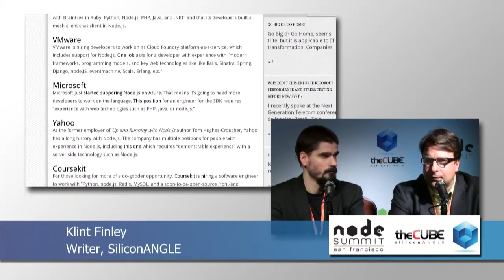Day 1 Wrap Up - Node Summit 2012 - theCUBE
The Cube - Node Summit 2012 - Day 1 Wrap Up with John Furrier and Klint Finley